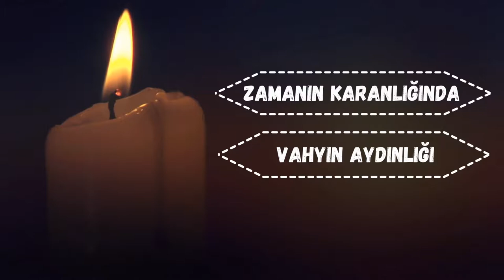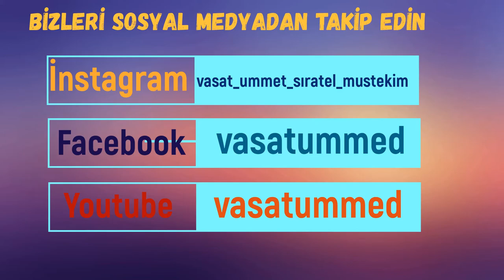Ateizmin Sosyalizimin kanlı tarihi !!!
- Videoyu beğen,
Sohbet ve dersleri veren:  SEYDA ABDÜLHAKİM VELİOĞLU hocamızdır!